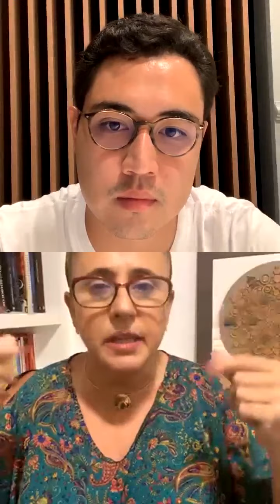ITK CONECTA | Mandala: Inovando em tempos complexos – RAFAEL E MYRIAN ROMERO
ITK Conecta – Mandala: Inovando em tempos complexos com Rafael Kadomoto e Myrian Romero.

Acompanhe nossas live ao vivo de terça-feira e quinta-feira às 19:00h às 19:30h no instagram @itktreinamentos.